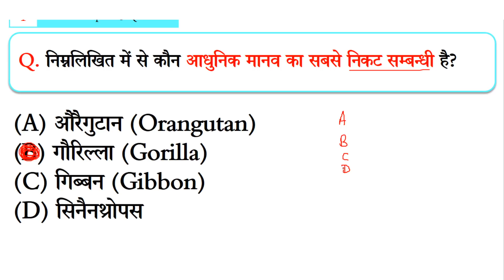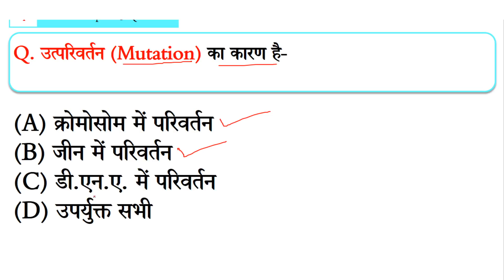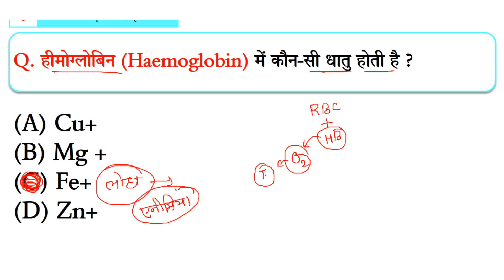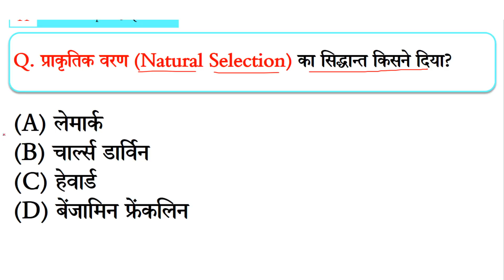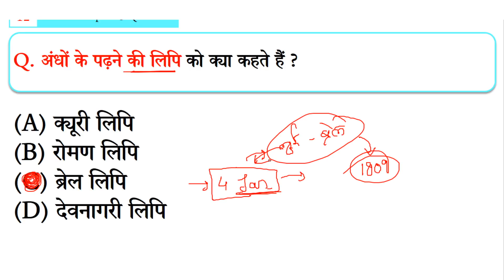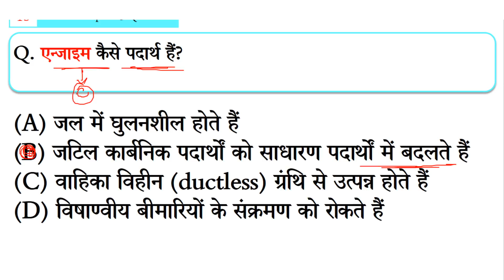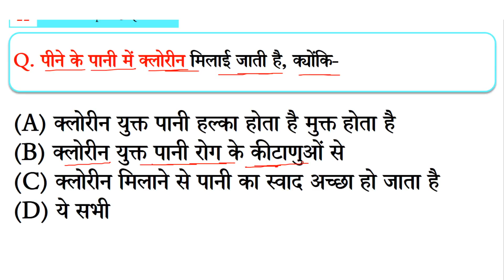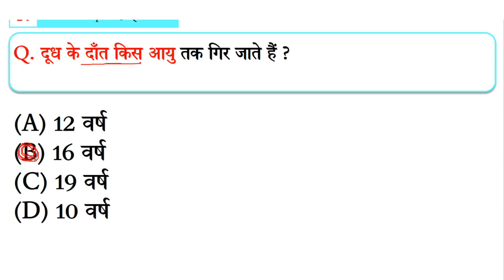TOP 25 GK Quiz ||Science Important MCQs for all Railway NTPC GROUP D, SSC, Delhi Police, CTET etc...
Railway exam apply
Exam pattern
Railway exam pattern
 general science for railway in hindi
General science previous year question for rrb group d
general science
science for rrb paramedical exam
 general science for rrb ntpc exam

 science
 railway gk, general science
science objectives questions answered in hindi for railway exam 2019
 biology questions for ssc exam
science railways
science top 1000 mcqs
 science gk 1000 most imp question
 1000 general science question for railway group d
 1000 science question for alp
SCIENCE MCQ FOR RRB NTPC EXAM
RAILWAY GROUP SCIENCE PDF
RAILWAY GROUP D ASKED SCIENCE MCQ QUESTIONS
RRB NTPC GK IN HINDI
RRB NTPC LIVE CLASS SCIENCE
 PART 1 RAILWAY SCIENCE
RRB NTPC Exam-2019
General Science (Physics) CBT-1
 CBT 1RRB NTPC SCIENCE